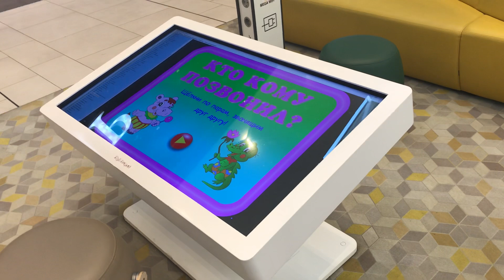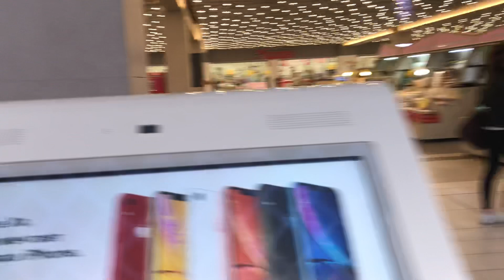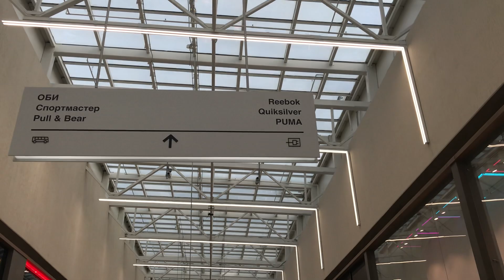МЕГА Екатеринбург часть 2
Всем огромный привет, прогуляемся с нами по МЕГЕ Екатеринбург, сегодня пройдём по другой части. Кому интересно, добро пожаловать к просмотру!